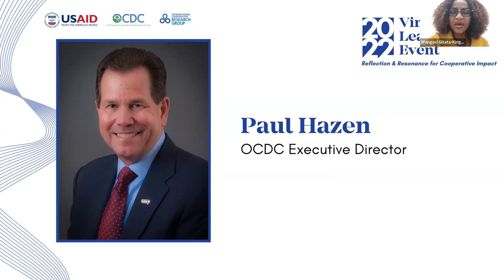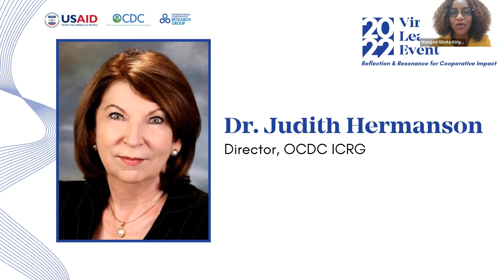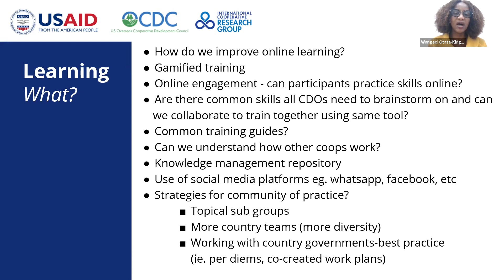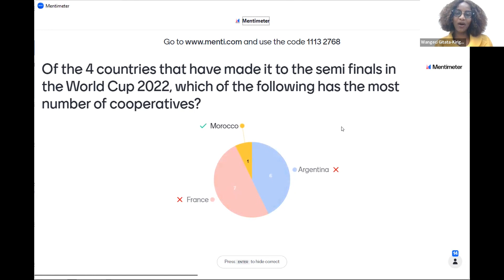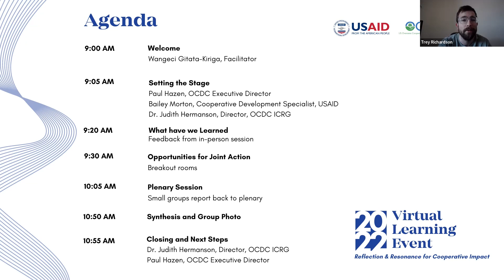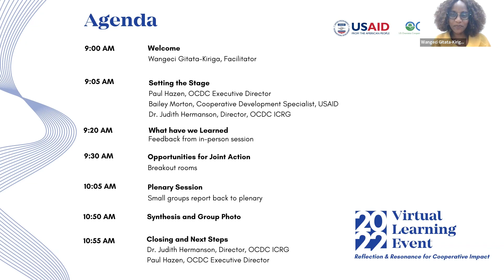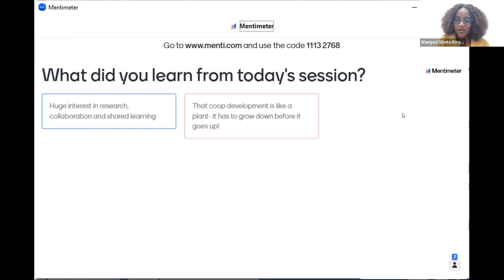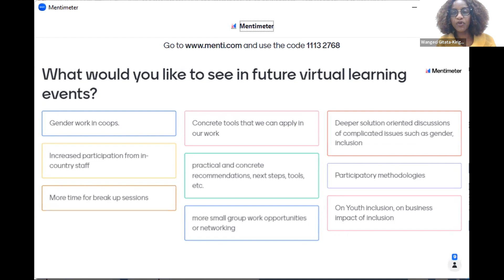2022 Virtual Learning Event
The OCDC ICRG Virtual Learning Event (VLE) was held on Tuesday, December 13, 2022 from 9:00 AM – 11:00 AM EST via Zoom. This special event, focusing on Reflection & Resonance for Cooperative Impact, provided  an open space for enriching discussions on outcomes of the in-person Annual Learning Event (ALE), with objectives to expand and deepen the impact of our collective work under USAID’s Cooperative Development Program (CDP). The session was designed to include a broader group of people than who were present at the in-person ALE and to enable all participants, including those who participated in the in-person session to build upon and add value to the outcomes through reflection and new perspectives.